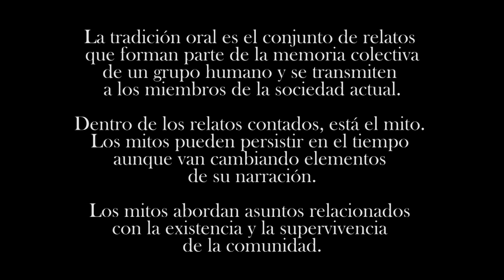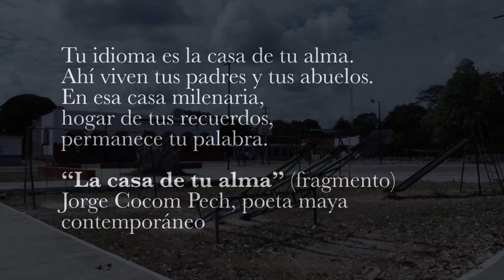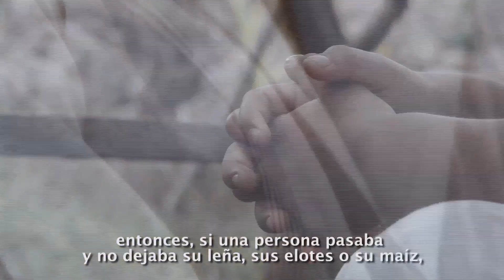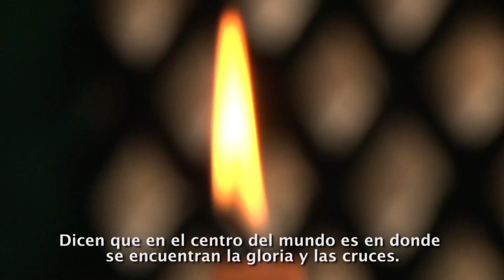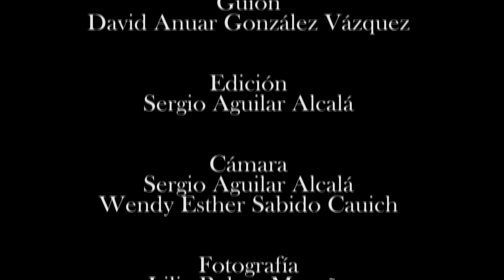Festival de la Cultura Maya | Oralidad